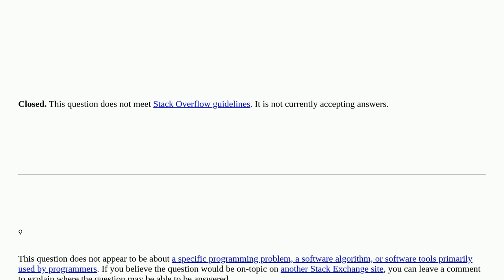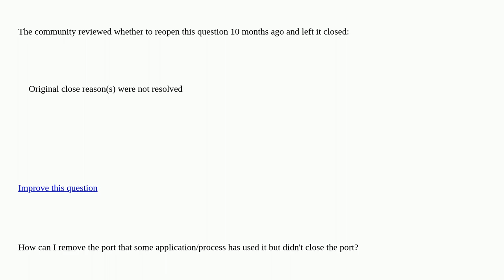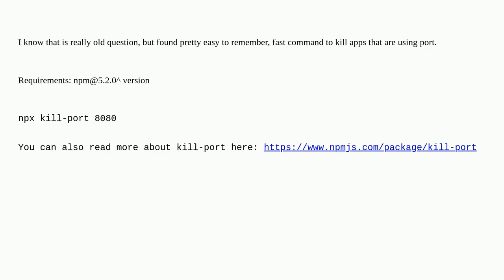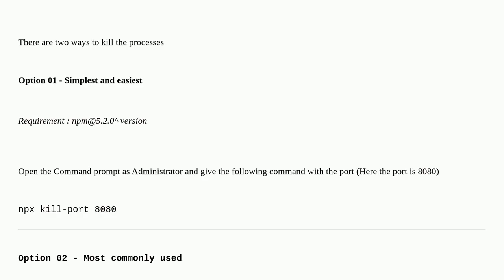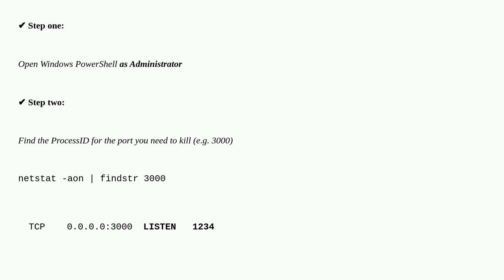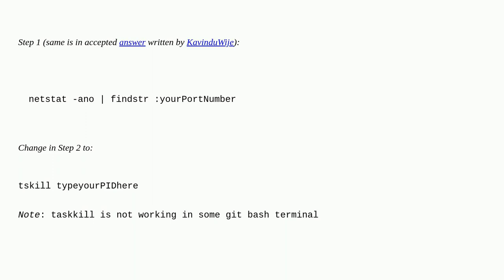How can I close some specific port on Linux? closed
A special thanks goes out to the awesome community

  linux windows powershell ubuntu